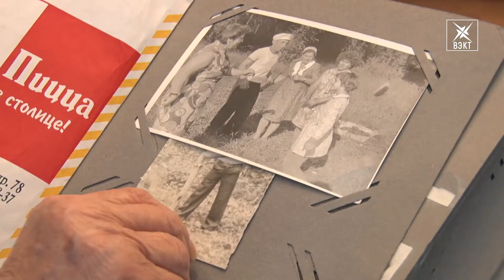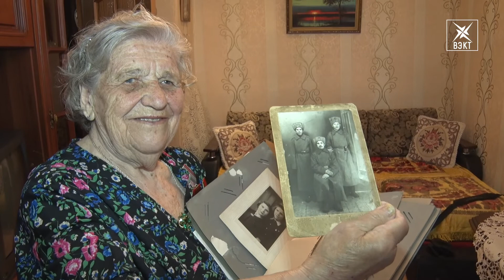Поздравления и воспоминания о войне. Труженица тыла Антонина Ивановна отметила свое 90-летие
Тяжелое военное детство забыть невозможно. Копание окопов, помощь раненным и работа в колхозе. В свой юбилей ветеран Антонина Коваленко поделилась воспоминаниями и приняла поздравления от главы округа.